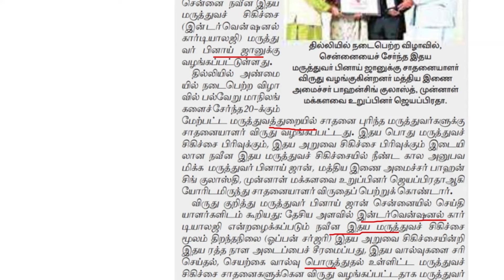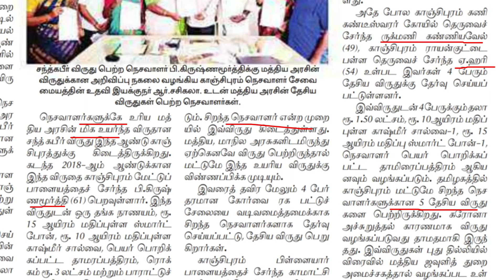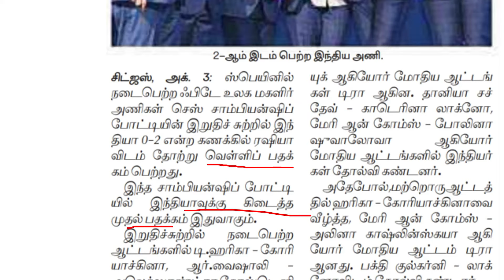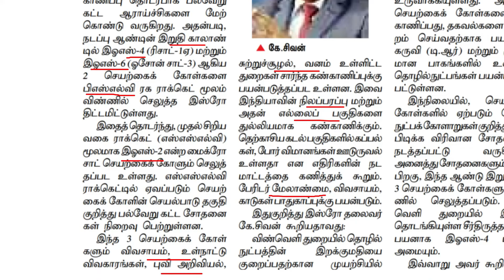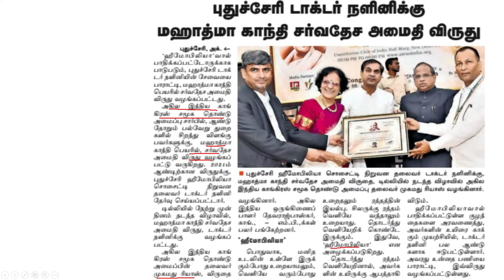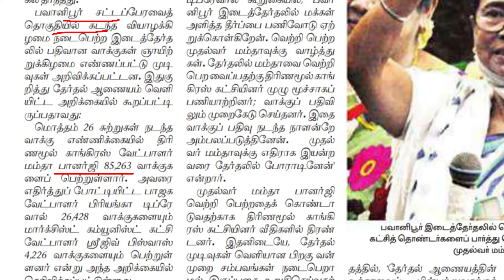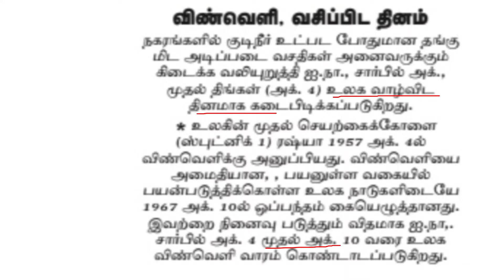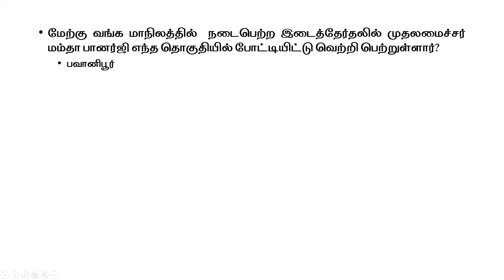= TODAY TNPSC CURRENT AFFAIRS IN TAMIL 04-10-2021 | Shanmugam IAS Academy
Telegram Channels

TNPSC ^^ TODAY TNPSC CURRENT AFFAIRS IN TAMIL 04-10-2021 | Shanmugam IAS Academy

Notes:

tnpsc current affairs in tamil current affairs tnpsc current affairs for tnpsc Current Affairs Proof அசல் வினாத்தாள் Full Analysis TNPSC New Question Paper எங்கிருந்து படிப்பது Current affairs Where to study Monthly Tamil Important Q&A GOOD WEBSITES FOR TNPSC CURRENT AFFAIRS PREPARATION WEBSITE WHICH I USE Full Month January February March April May June July August September October November December நடப்பு நிகழ்வுகள் ஜனவரி பிப்ரவரி மார்ச் ஏப்ரல் மே ஜூன் ஜூலை ஆகஸ்ட் செப்டம்பர் அக்டோபர் நவம்பர் டிசம்பர் today group1 Daily Group 4 Group 2 Group 2a நடப்பு நிகழ்வுகள் எப்படி படிப்பது How to study Current Affairs